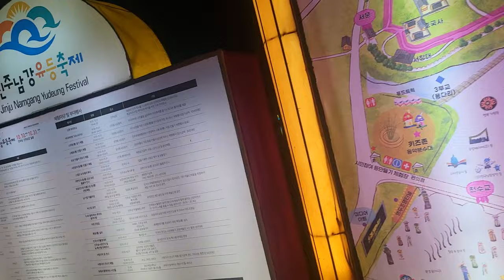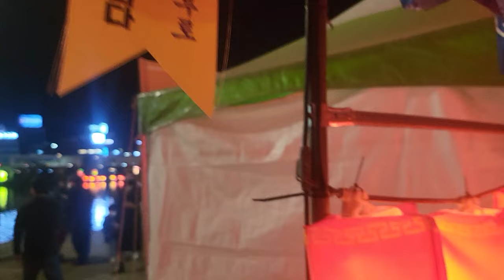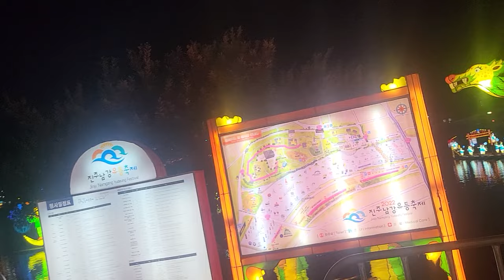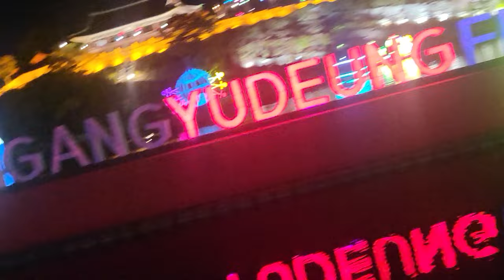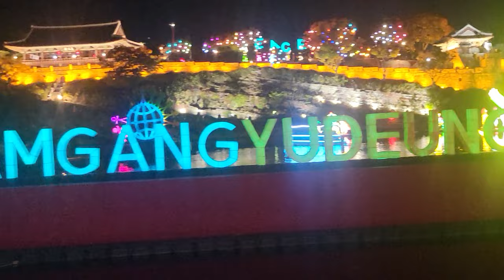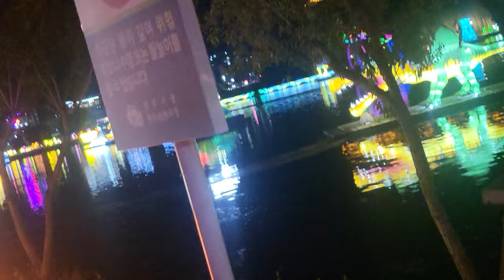진주 유등축제 구경오세요